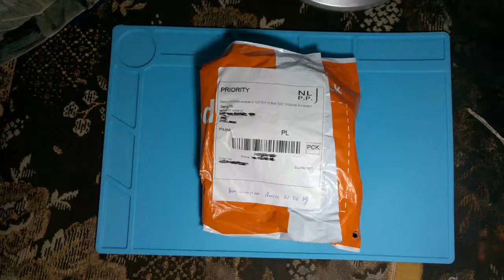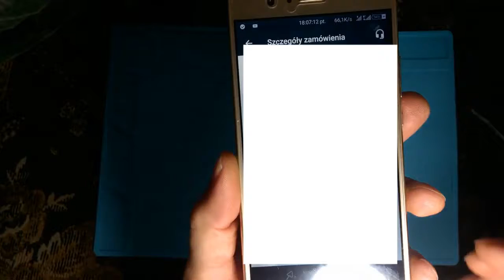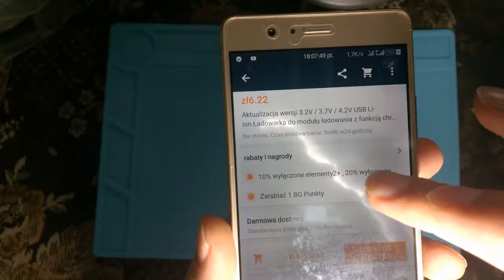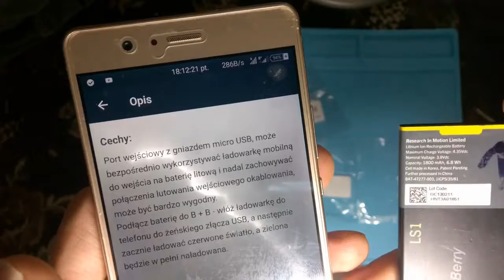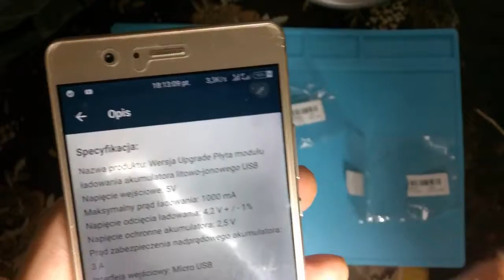3.2V/3.7V/4.2V USB Li-ion Battery Charger Module Board With Protected Function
Świetna płytka,która potrafi naładować baterie/ogniwo Li-ion. Mozna sobie zrobić fajna ładowarkę np do czegoś tam w domu :)

Polecam! :)